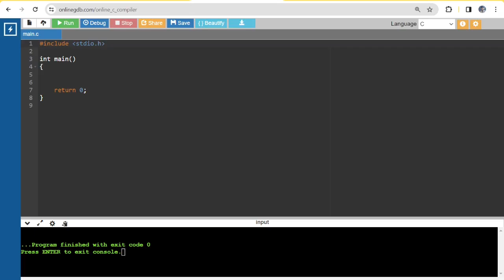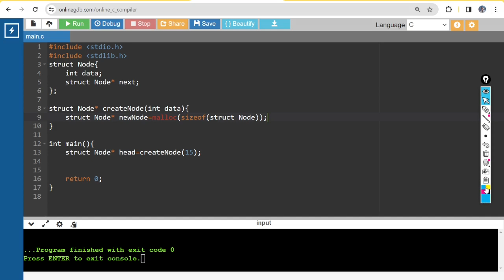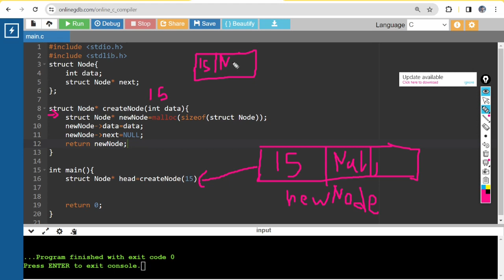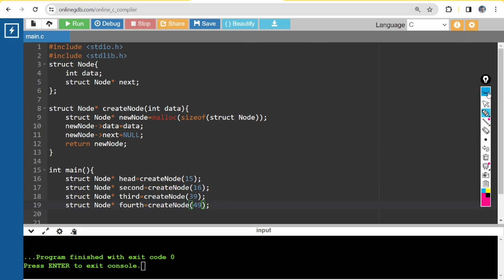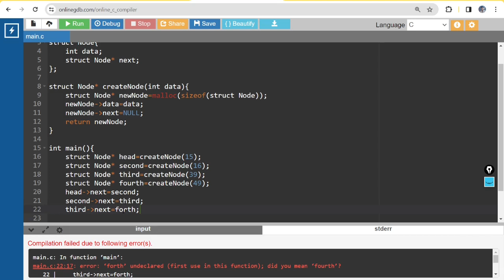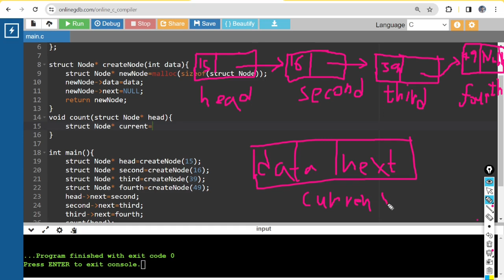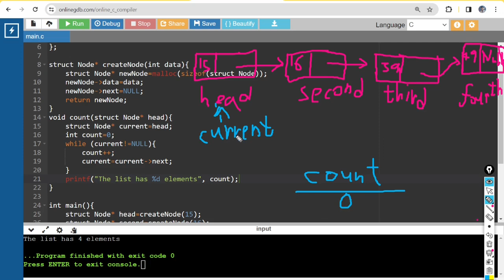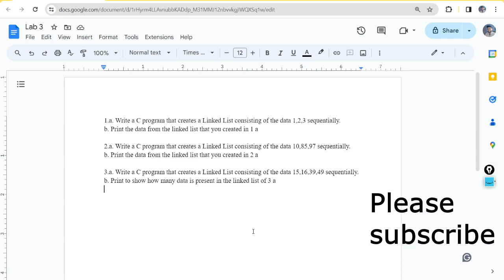Linked List examples using C part 3 in Bangla